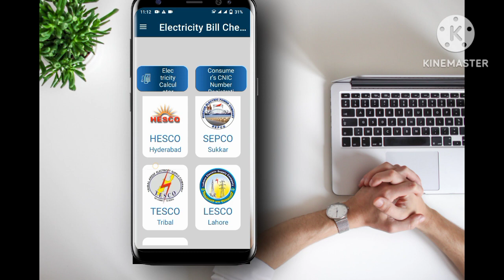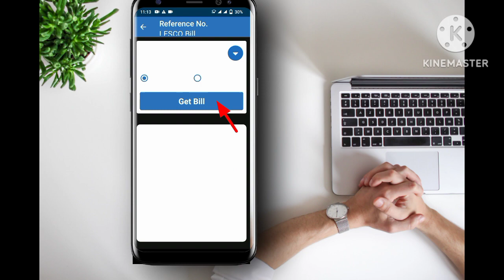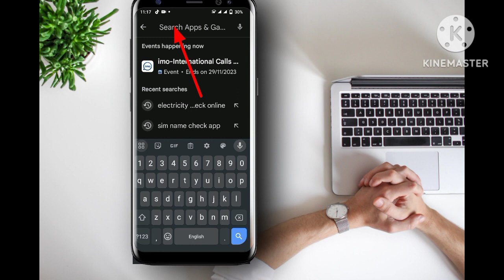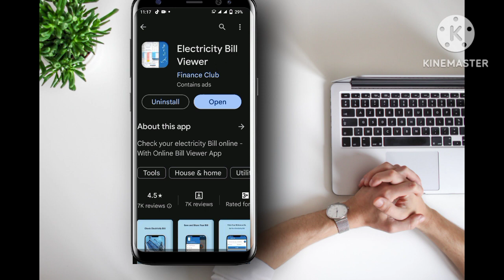Bijli bill kaise check kare|Online bill kaise nikale 2023|Wapda bill online check 2023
your qurries:-
Online bill check karne ka tarika
Online bill kaise nikale 2023
bijli ka bill kaise check kare
Apna bill kaise check kare
How to check bill of electricity online
Lahore ka bill check karne ka tarika
Wapda bill online check 2023
Wapda bill online check pesco
Pesco duplicate bill
Wapda duplicate bill
Lesco bill online check lahore